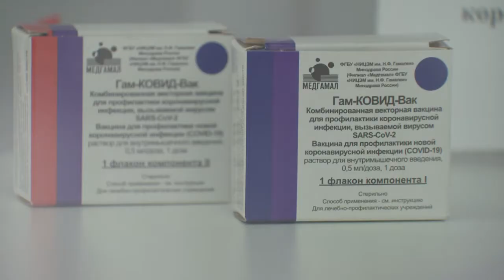Презентация вакцины от COVID-19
Презентация первой в мире зарегистрированной российской вакцины от Ковид-19 прошла в парке «Патриот».